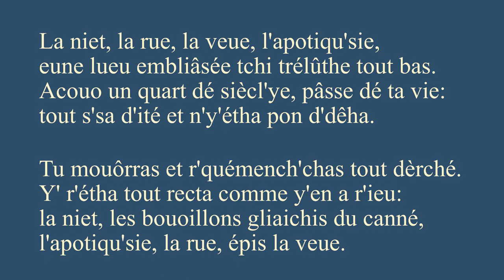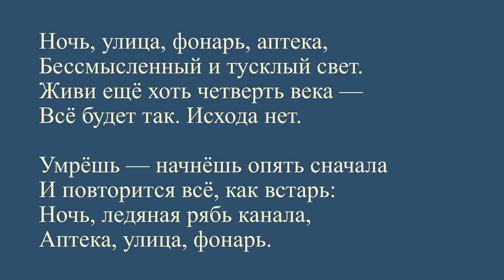La niet, la rue, la veue, l'apotiqu'sie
For 100th anniversary of death of Russian poet Alexander Blok, a Jèrriais version of his "Ночь, улица, фонарь, аптека" by Geraint Jennings (read in Jèrriais and the original Russian)